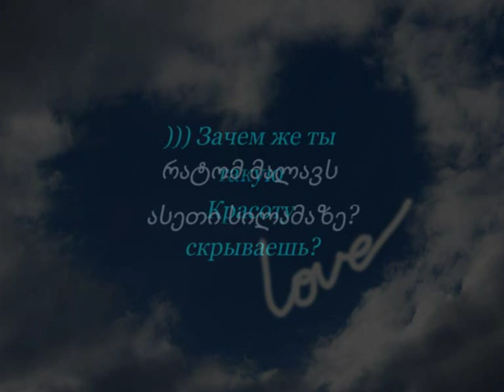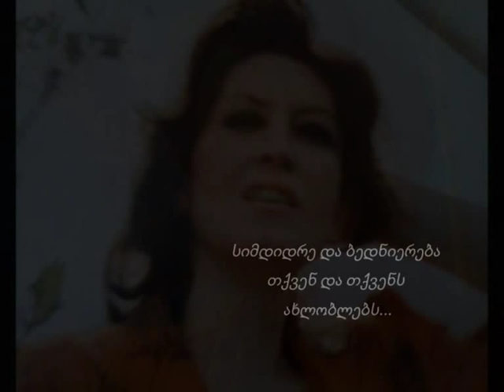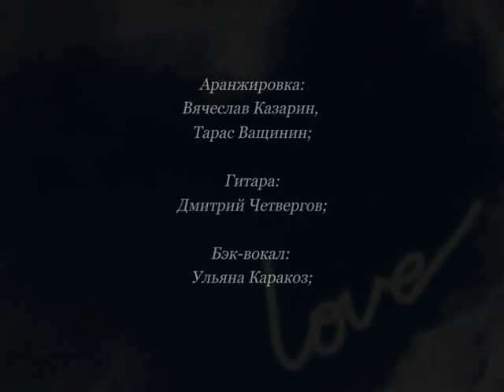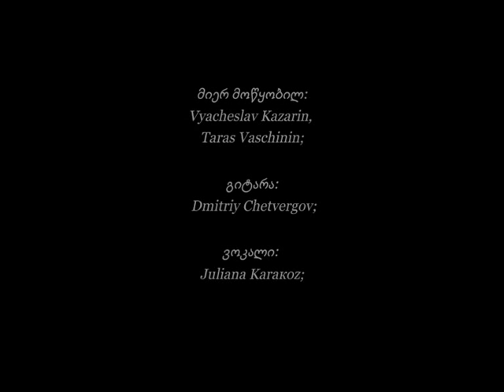"Вера, Надежда, Любовь" Нана Белкания, В. Казарин | ნანა ბელქანიას ( Georgia) " Faith, Hope, Love "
Аранжировка:
Вячеслав Казарин;
Тарас Ващишин;
Гитара:
Дмитрий Четвергов;
Бэквокал:
Ульяна Каракоз

Arranged by:
Vyacheslav Kazarin;
Taras Vaschishin;
guitar:
Dmitry Chetvergov;
back-vocal:
Ulyana Karakoz